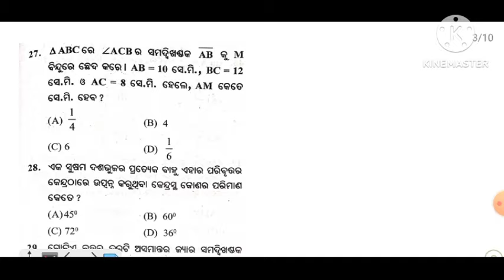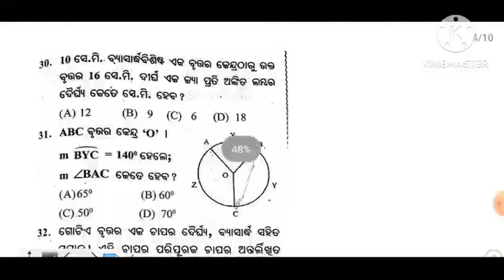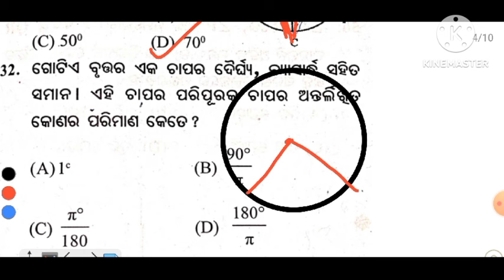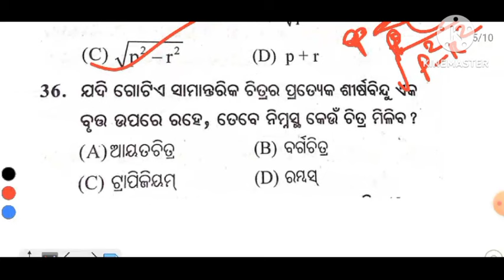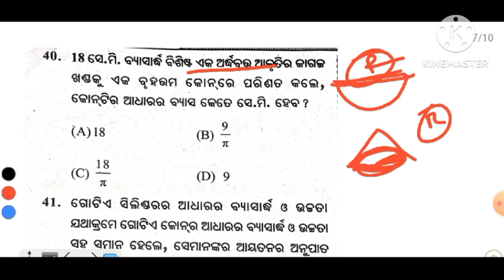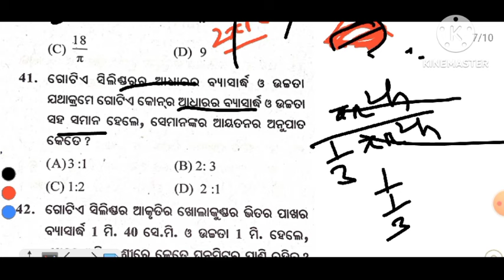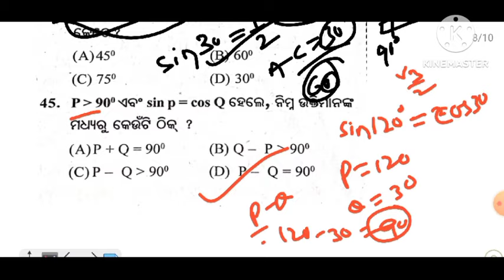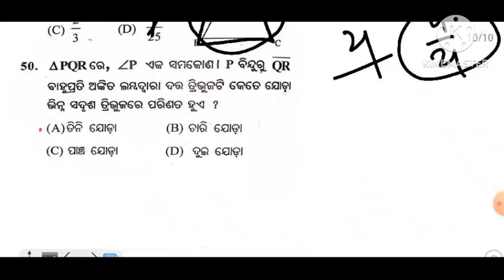10th class board exam math question answer 2024 class 10 math board question paper with answers 2024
10th class board exam math question answer 2024 class 10 math board question paper with answers 2024

This course is available just @299/- for limited time which actually price is 599/-

MASTER CLASS COURSE ମୂଲ୍ୟ ନିର୍ଦ୍ଦିଷ୍ଟ ସମୟ ପାଇଁ 299/- କରି ଦିଆ ଯାଇଛି ଯାହାର ପ୍ରକୃତ ମୂଲ୍ୟ 599/-
ଏହି OFFER କେବଳ କିଛି ସମୟ ପାଇଁ ଉପଲବ୍ଧ JOIN କରିବା ପାଇଁ ତଳେ ଥିବା LINK ରେ CLICK କରି payment କରି ଆମ Course ରେ join ହୁଅନ୍ତୁ

Important - ଏଥି free ରେ ମେଟ୍ରିକ୍ ବୋର୍ଡ ର master class Question ଦିଆଯିବ

Any doubt - msg - @Crash_Course_Vibrateeducation

10th class board exam paper

2024

10th class board exam paper 2023

10th class board exam 2024

10th class board exam time table 2024

10th class board exam paper 2024 maths

10th class board exam paper 2024 hindi

10th class board exam paper 2024 english

10th class board exam selection question

10th class board exam question paper

10th class board exam selection question 2024

10th class board exam math

10th class board exam maths question paper 2023

10th class board exam math question answer

10th class board exam maths paper

10th class board exam

mathematics

10th class board exam maths question paper 2022

10th class board exam math paper 2024

10th class board exam math 2023

10th class board exam maths question paper 2024

10 class board exam math 2023

10 class board exam math

10th class board exam math

10th class board exam math question answer

10th class board exam math paper

10th class board exam math 2023

pre board exam 2024 class 10 maths paper

pre board exam 2023 class 10 maths paper

most important questions for class 10 maths board exam 2024

most important questions for class 10 maths pre board exam 2023

class 10 board exam maths question paper 2023

class 10 board exam maths question paper 2023 solutions

class 10 board exam math

class 10 board exam maths important questions

class 10 board exam math paper

class 10 board exam maths question paper 2022

class 10 2024 board exam math

class 10 2023 board exam math paper

class 10 pre board exam math

class 10 board exam maths question paper

2023 board exam class 10 ganit

class 10 pre board maths question paper 2024

class 10 pre board maths question paper 2023

class 10 pre board maths paper

class 10 pre board maths basic question paper class 10 pre board maths question paper

class 10 pre board maths important questions class 10 pre board maths paper leaked

class 10 pre board maths question paper 2022

class 10 pre board maths sample paper

class 10 pre board maths question paper 2023 seba

10th class pre b0ard math paper 2023

10th class pre board math paper

pre board exam 2022 class 10 maths paper

class 1Oth maths pre board 2023

class 10th maths pre board 2024

class 10th maths pre board important questions

class 10th maths pre board paper

class 10th maths pre board sample paper

class 10th maths pre board answer key

class 1Oth maths pre board

preparation

class 10th maths pre board revision

class 10th maths pre board questions

class 10th maths pre board 2023 cbseu

sa2 exam 10th class 2023 maths question

10th class sa2 question paper 2023

sp education mil odia

sa 2 exam date 2023 class 10 math

10 class sa2 question paper 2024

10th class sa2 question paper 2023 math

10 class sa2 exam 2024

10th class sa2 question paper 2023 math odia

10th class sa2 math subjective question

10th class board exam

10th class selection question 2024 10th board exam 2024 question paper

10th class important questions 2024

10th class selection question 2024

10th class

class 10 mathematics important questions 2024

10th class math

class 10 math board paper 2024 solved

class 10 math board exam paper solution 2023

class 10 math board paper 2024 solved cbse

class 10 math board paper

class 10 math board exam

class 10 math board question

class 10 math board question paper 2024

10th board exam maths paper solution 2024

10th board exam math

10th board exam maths important questions 2024 10th board exam maths paper presentation

10th class board exam math question answer 2024